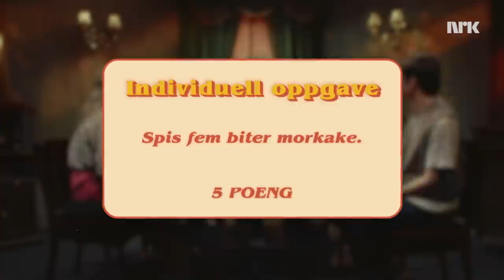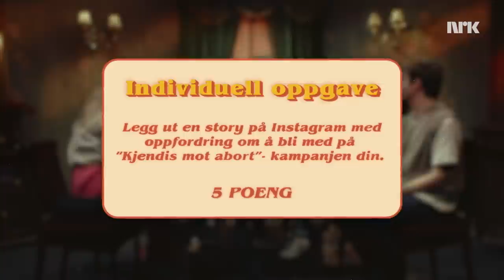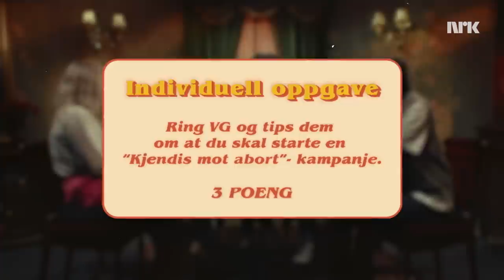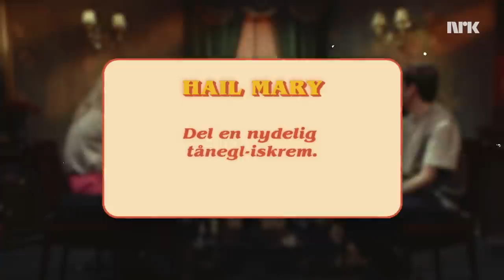Jenny Huse spiser hva som helst for å ikke tape HAIL MARY - med Tim Kristian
Jenny Huse og Tim Kristian lar vennskapet ligge og går all in for å ikke tape i denne episoden av Hail Mary.

«Hail Mary» er et gameshow med en twist fra 4ETG. I dette programmer er det oppgaver litt utenom det vanlige som skal løses. Det er skreddersydde utfordringer designet for å pushe og teste grensene til gjestene.

I hver episode inviterer Ole Fotland og Pernille Hunnes kjente duoer hjem i stuen til Kristoffer Torpe, hvor de skal konkurrere mot hverandre i utfordringer du aldri ville gjort selv. Det blir drøyt, ekkelt og vondt.

Med: Kristoffer Torpe, Ole Fotland, Pernille Hunnes, Jenny Huse, Tim Kristian
Regi: Caroline Woie, Herman Mjølge Paulsen
Foto: Thorvald Aschim, Kjetil Bjørnevik, Helle Aakesen
Casting, Research, Manus: Herman Mjølge Paulsen, Kristoffer Torpe, Helle Aakesen, Thorvald Aschim
Lyd: Kirsten Uhnger
Lys, Colorist og Grafikk : Kjetil Bjørnevik
Ansvarlig Redaktør: Charlo Halvorsen